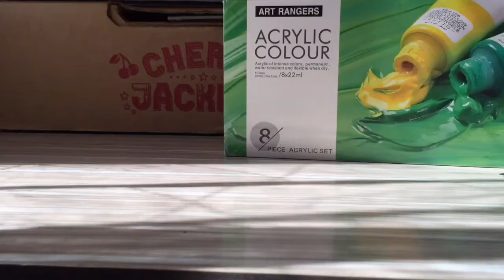TINYTAN(JK) || ACRYLIC PAINT PART 1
Hi guys! So I decided to post a painting vlog para maiba naman and I’m still practicing pa naman.
So here's the video, hope you like it.
And also wait for the part 2:))